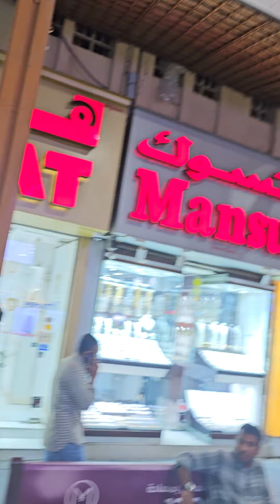شارع سكة الخيل و متاجر الذهب و الملابس و بقية احتياجات المرء. Gold Market. Spices. Traditional Dubai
# Gold Market # Spice Market & Clothes & ETC#